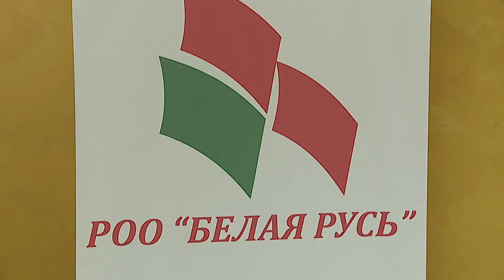В Новый год с Белой Русью